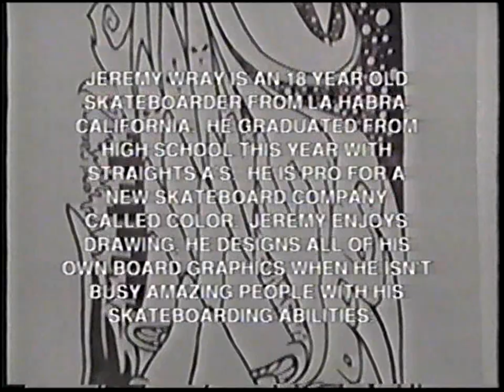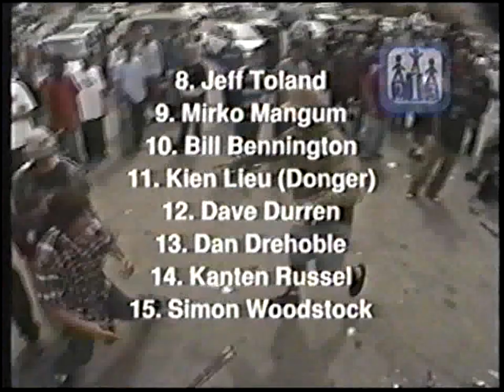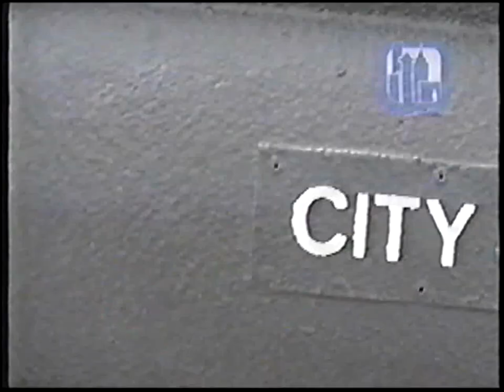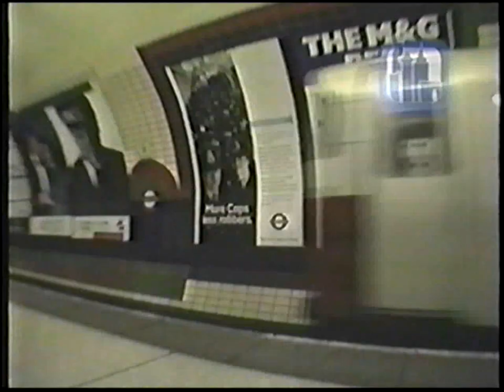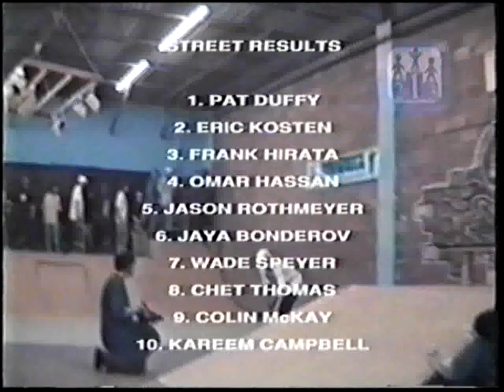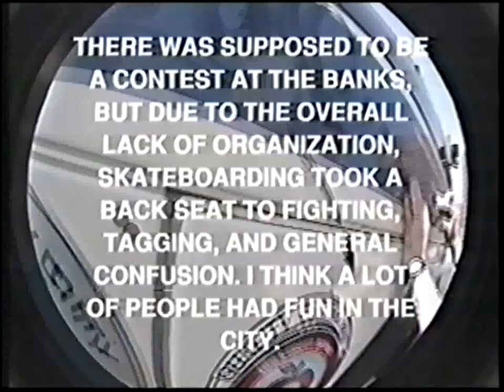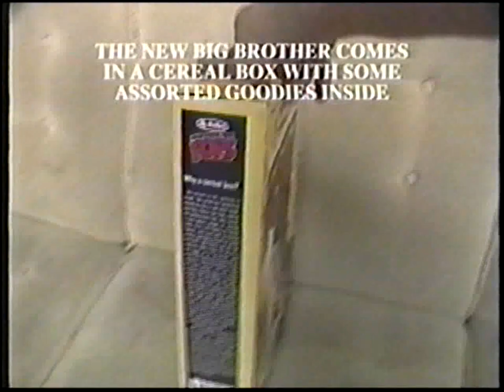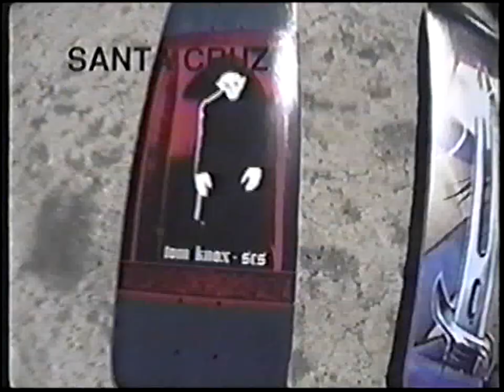411 #1 (1993)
0:00 Intro
3:16 Profile: Jeremy Wray
6:21 Chaos
12:48 Earwax: Eric Sermon
15:36 Fine Tuning: Ray Barbee, Mirko Mangum, & Tony Hawk
17:43 Transitions
23:24 Wheels of Fortune: Aaron Bleasdale, Paul Shapiro, Mike Hayes, Jesse Paez, Rob Carlyon
28:12 Contest: Sierra Madness
30:15 Schoolyards
33:00 Libre: Josh Swindell
36:23 Industry: The Firm
41:12 Roadtrip: Australia Tour
44:55 Switchstance
47:27 Metrospective: London
51:28 Contest: The Brick, The Playground, Brooklyn Banks
1:00:12 Grapevine
1:06:08 Chaos
1:12:15 Credits
1:13:42 Promotional